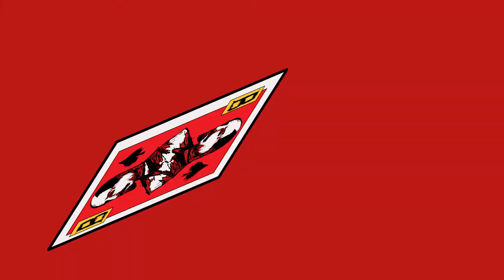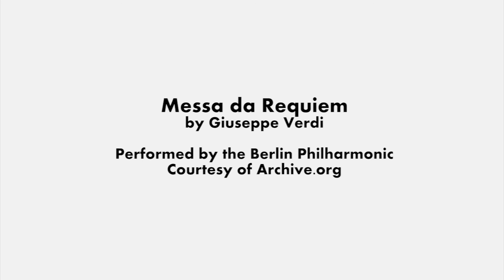Spring I and II 2015~ River ~ A Dream of Evolution